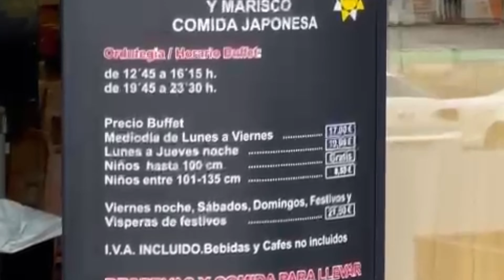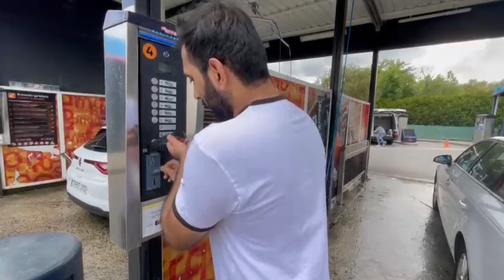Time hi nh mila yh video lagny ka 😞😁 || Awais Brothers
Bohat time ho geya tha as video ko bany huwy aor time hi nh mila lagny ka